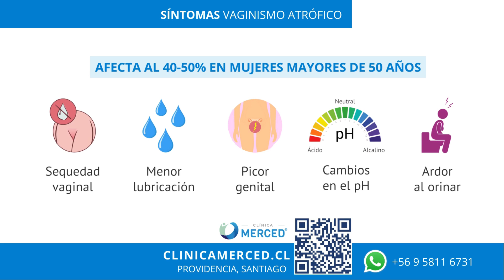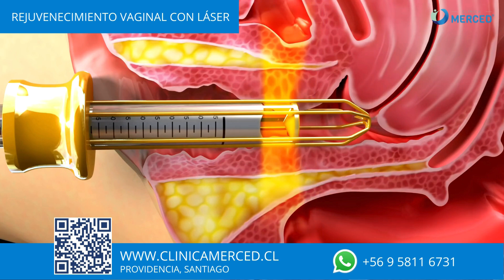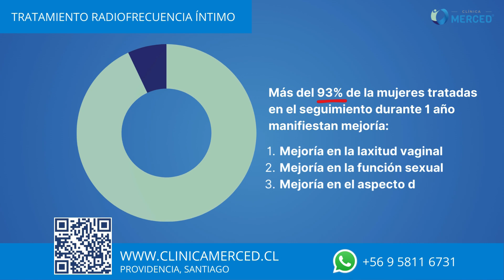Atrofia Vaginal: Causas, Síntomas y Tratamientos | Dra. Alejandra Meléndez | Clínica Merced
En este episodio de "Tu Salud en Casa" de Clínica Merced, la Dra. Alejandra Meléndez, especialista en ginecología, nos habla sobre la atrofia vaginal.

Conoce qué es la atrofia vaginal, sus causas, síntomas y los tratamientos disponibles, tanto hormonales como no hormonales. La Dra. Marcela Araya Lettura, directora médica de Clínica Merced, introduce este importante tema y resuelve dudas enviadas por nuestros pacientes.

Linkedin.com/company/clinicamerced